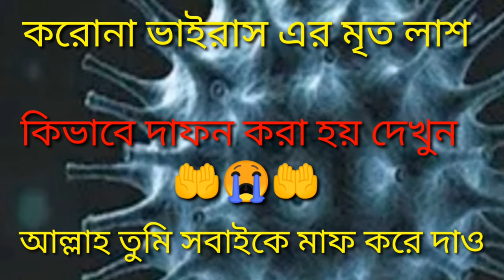কবির নাইনটিন এর মৃত লাশ দাফন কিভাবে করে //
মৃত লাশ দাফন কিভাবে করে সেটাই আমরা দেখব আজকেসবাই আল্লাহর কাছে বেশি বেশি করে দোয়া চান মাফ চান আল্লাহ যেন আমাদেরকে মাফ করে দেয়
asma islam

fd asmaislam

              আল্লাহ হাফেজ